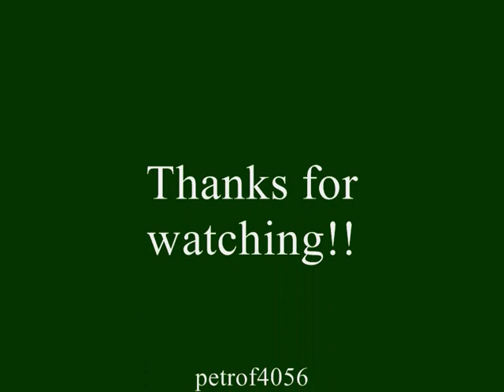Lisa della Casa sings Arabella "Der Richtige"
"Der Richtige- so hab ich stets zu mir gesagt... Und du wirst mein Gebi" aria from Arabella by Strauss sung by Lisa della Casa.